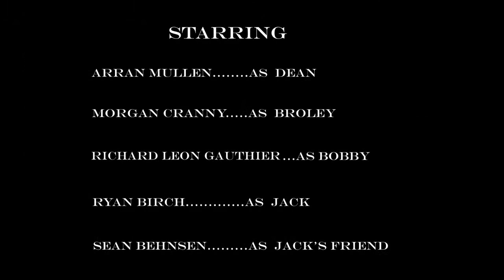Bank The 8 - Pacific Film & New Media Academy (PFMA)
A short film made by students in TERM 2 of the 2012 Motion Picture Production program at Pacific Film & New Media Academy.  Written and Directed by: Abraham Atess

PFMA's Motion Picture Production program focuses on the independent side of filmmaking - ensuring students understand how to create a product that maintains the copyrights held within (chain of title) so it  will be in a position to license, distribute or sell.  We also encourage an environment where students can explore their creativity and the art of filmmaking.